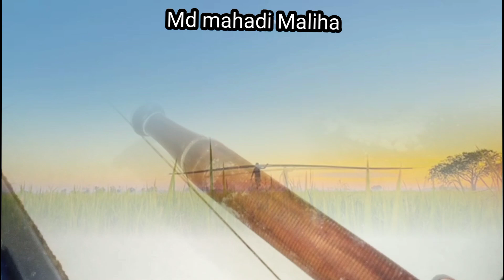বৃষ্টি ভেজা ঈদ কাটিয়ে আবারও ফিরে এলাম আপনাদের মাঝে🤤//জিবে জল আনা মরিচের ভর্তা //Eid Vlog // বেড়ানো❣️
আসসালামু আলাইকুম সকল ভিউয়ার দেরকে জানাই ঈদুল আজহার আন্তরিক শুভেচ্ছা। বৃষ্টি ভেজা ঈদ কাটিয়ে আবারও ফিরে এলাম আপনাদের মাঝে সাথে জিবে জল আনা মরিচের ভর্তা আর বেড়াতে যাওয়ার কিছু মুহূর্তে ভিডিও আপনাদের সাথে শেয়ার
করলাম আশা করছি আজকের ভিডিও টা দেখে আপনাদের কাছে ভালো লাগবে যদি কোনো অংশে ভালো লাগে তাহলে লাইক কমেন্ট শেয়ার করতে ভুলে যেওনা যেন 🔔

⭕Mother's day special blog|| মা কে না বলা কিছু কথা || বিশ্ব মা দিবস ২০২৩ Matri dibos মাতৃ দিবস ২০২৩